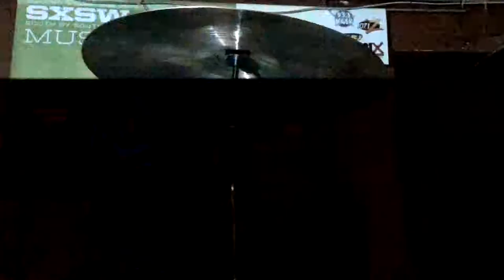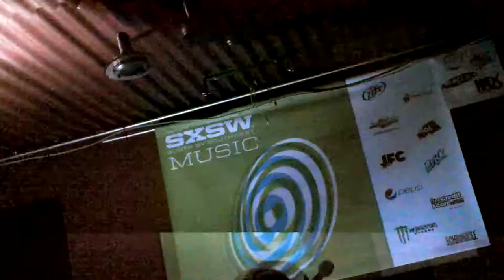"Indian Jewelry", the band, playing in Mumbai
At this epic concert, "Indian Jewelry" played to thousands of fans on the subcontinent of India, quite fitting